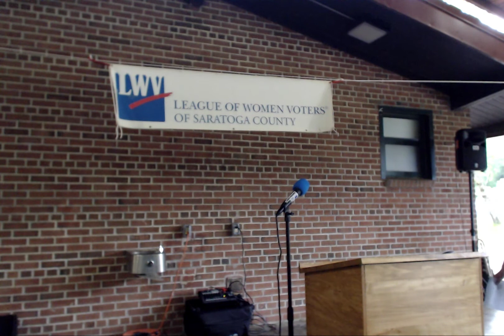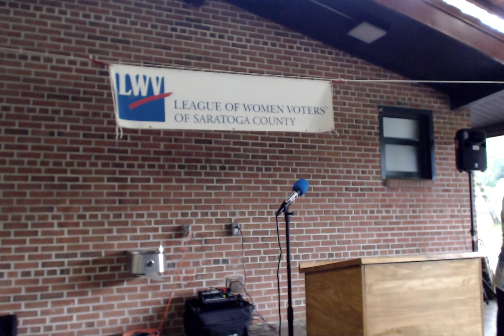LWV Saratoga County Annual Meeting 2022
League of Women Voters of Saratoga County meet annually in June. This year the meeting was held on Wednesday, June 15, 2022 in the Columbia Pavilion at Saratoga Spa State Park. Steering Committee member Ann Marie Pendergast is the presenter.